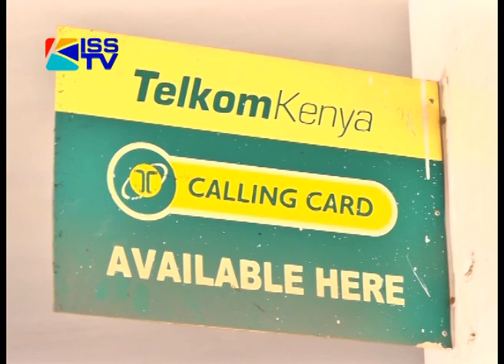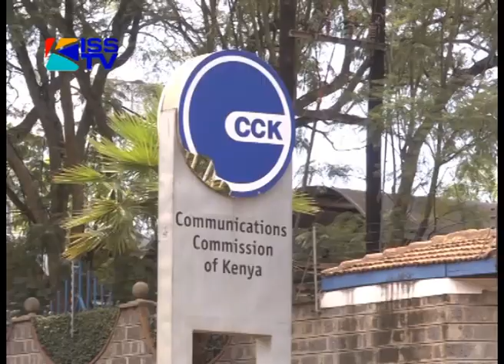THE DEATH OF THE TELEPHONE BOOTH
Remember when mobile phones were not easily accessible, and the easiest way to communicate if not writing a letter was to call using a telephone booth, with many people queuing and waiting just to make a call? Well those were the good old times, but the change of technology and vandalism saw the slow death of booths.